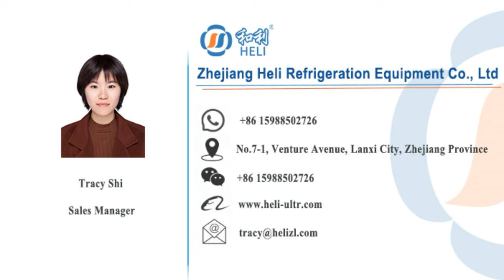Ultra Low Temperature Refrigerator Factory medical vaccine ultralow freezer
Zhejiang HeLi Refrigeration Equipment Co., Ltd. was established in 2006, which is a professional manufacture of ultra-low temperature freezers and medical refrigerators.
The company has CE, FDA, ISO9001, ISO13485 and other certifications, and can also provide customers with medical free sales certificates certified by embassies.
The company's existing products are ultra-low temperature freezers, vaccine refrigerators, blood bank, and portable deep low car freezers.